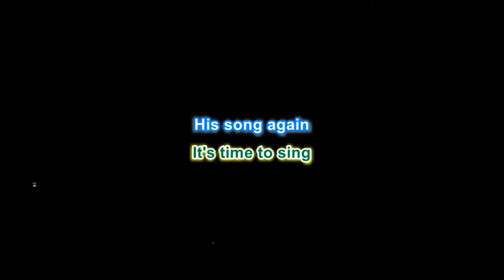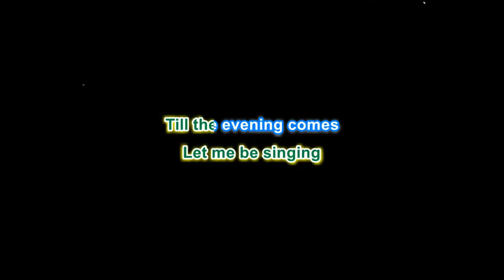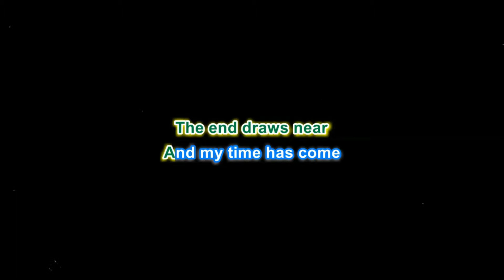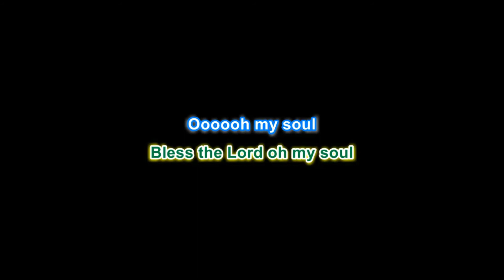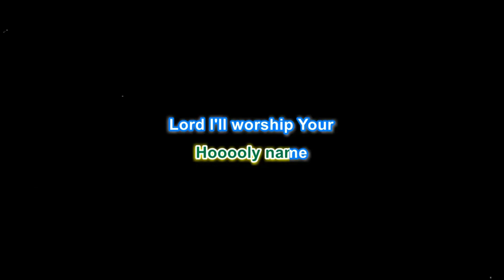10,000 Reasons - Matt Redman Ft Steven Samuel Devassy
PSALM 103:1-5

1 Bless the Lord, O my soul, and all that is within me, bless His holy name.
2 Bless the Lord, O my soul, and forget none of His benefits;
3 Who pardons all your iniquities, who heals all your diseases;
4 Who redeems your life from the pit, who crowns you with lovingkindness and compassion;
5 Who satisfies your years with good things, so that your youth is renewed like the eagle.